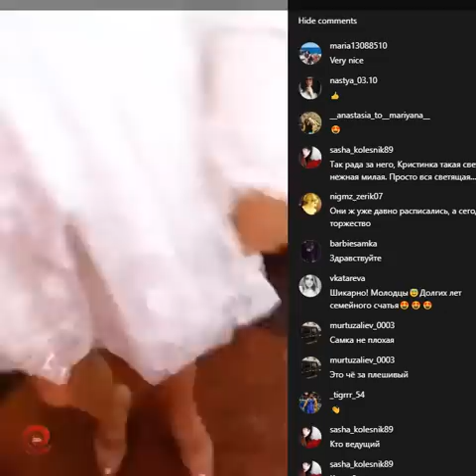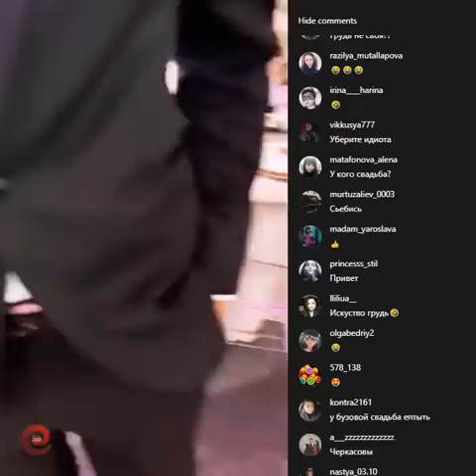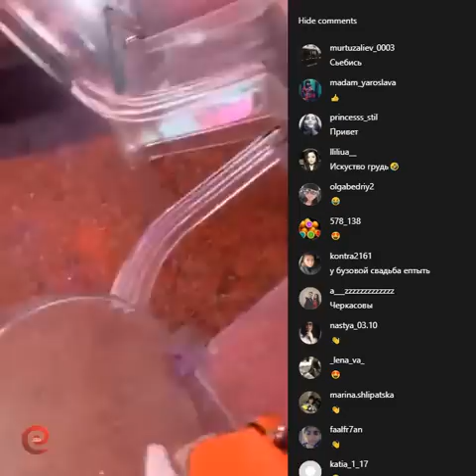Дарина Маркина в прямом эфире 01.06.2019. Черкасовы..свадьба